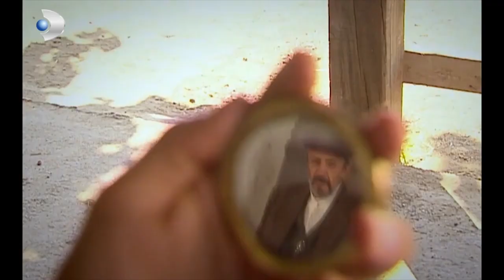Hanımın Çiftliği - En Çok İzlenenler 3